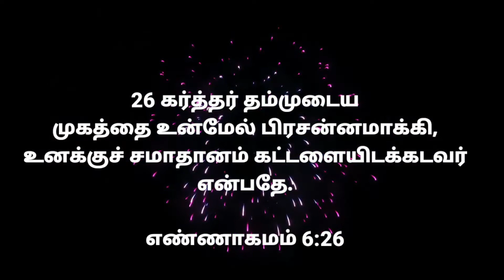இந்த ஆண்டின் ஆசிர்வாதம் 2021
Wish you happy new year

Sorry for delaying this vedio

Hello brother and sister keep  suport us your prayer.